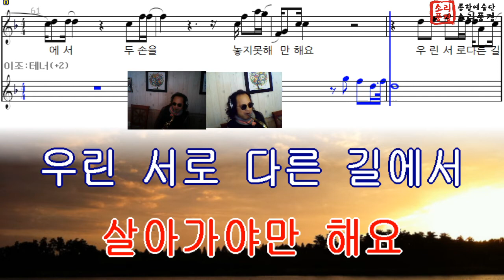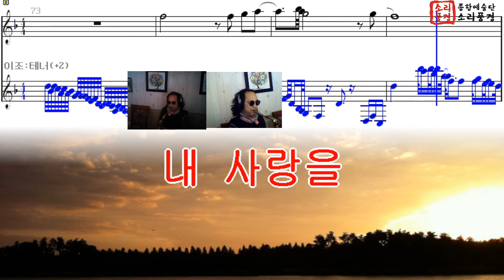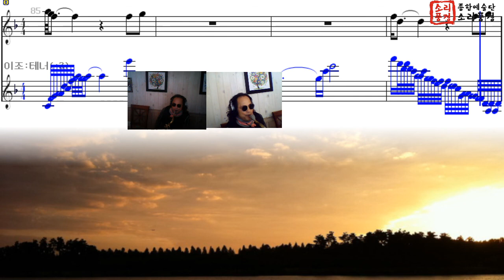내눈물 속의 그대 강승모 테너 색소폰 연주